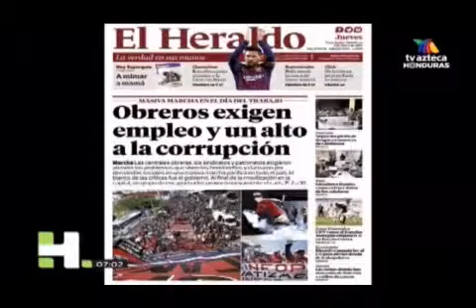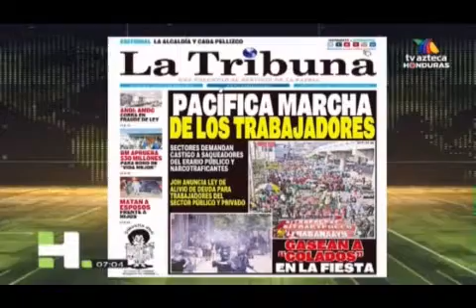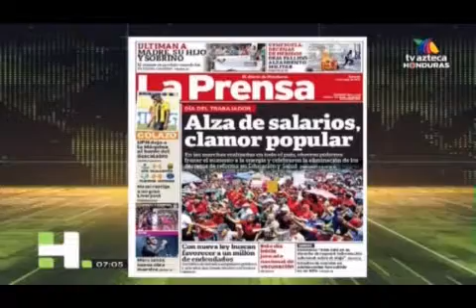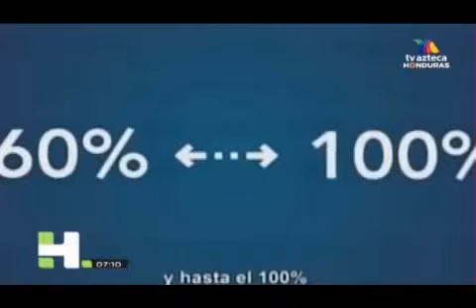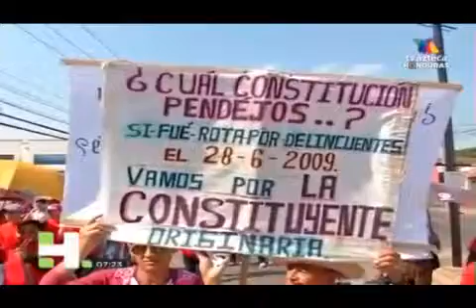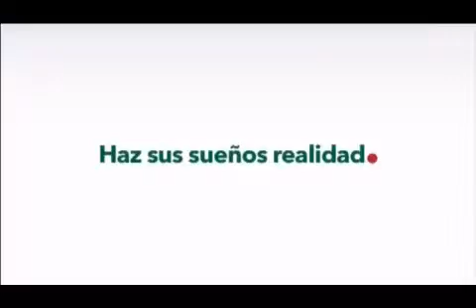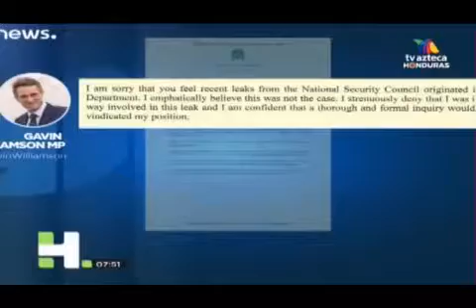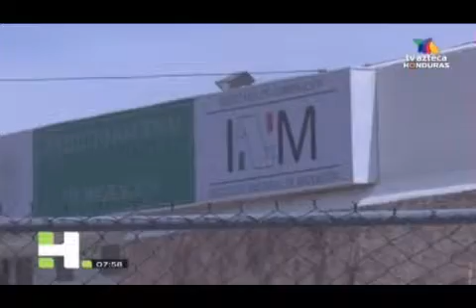AZTECA Hechos AM 20190502